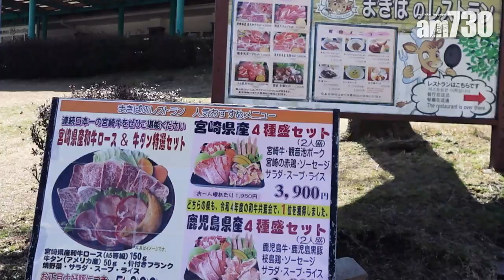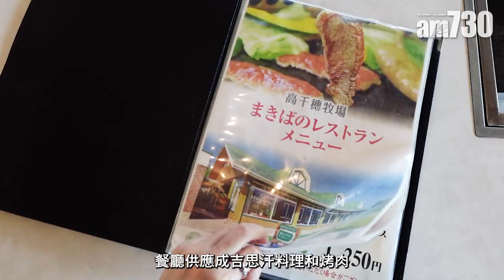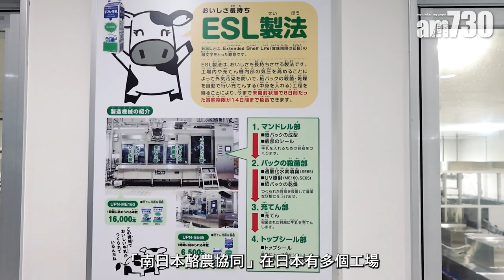日本宮崎旅遊｜九州自駕遊必去景點！高千穗牧場一日遊 夢幻牧場打卡靚景 平歎宮崎牛燒肉 走訪牛奶工廠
宮崎位於日本九州東南部，當地天氣和暖，全年晴天日數佔多，宮崎東部更是面向太平洋，坐擁約400公里長的海岸線，椰林樹影，極具南國風情，吸引不少旅客到訪。宮崎除了是許多日本神話的發源地外，也有壯麗的自然風光和豐饒的美食，香港人最愛的和牛、日本水果等等這裡都有出產。今次為大家準備宮崎一日遊行程，帶去高千穗牧場親親大自然，在牧場餐廳平歎宮崎牛燒肉午餐，再去參觀牛奶廠，實行食買玩一條龍！

文：Heidi
鳴謝：宮崎縣香港事務所，味珍味（香港）有限公司

日本旅遊｜九州最大高千穗牧場
高千穗牧場是九州地區最大的畜牧養殖場，由「南日本酪農協同株式會社」全資營運，從宮崎機場出發約一小時頭車程，牧場四面環山，面向高千穗峰，風光如畫，空氣特別清新！牧場內分成二十多個活動區域，最受歡迎的是可愛動物互動樂園，遊客可以餵飼綿羊，大人小朋友都一定玩得開心！另外還有騎馬、擠牛奶、製作芝士等等體驗活動，絕對是親子旅遊的好去處！餐廳方面，推薦到高千穗牧場內附設的牧場餐廳吃午餐，餐廳供應成吉思汗料理和烤肉，價錢合理而且份量多，性價比高！餐廳另一大賣點，是特大玻璃窗戶，客人可以望著窗外牧場風景享受午餐，尤如置身外國山區，非常寫意。

日本旅遊｜「南日本酪農協同」牛奶工廠
看了半天牛羊畜牧，一於帶各位走轉「南日本酪農協同株式會社」位於都城的工場吧！「南日本酪農協同株式會社」名字聽起來陌生，但他們出品的DAIRY牛奶和SKAL乳酸菌飲料不少香港大型超級市場都有入貨，相信大家一看到包裝都一定印象。「南日本酪農協同」在日本有多個工場，用的牛奶有部分來自高千穗牧場，工場講求衛生，絕大部分機械設施都是全自動操作，製作完成後就會輸出到世界各地，大家未有機會去宮崎的話，不妨先到超市買包牛奶試試吧！

高千穗牧場
地址：宮崎縣都城市吉之元町5265番地103

bmgproductionmusic